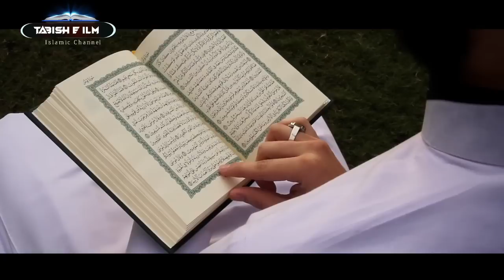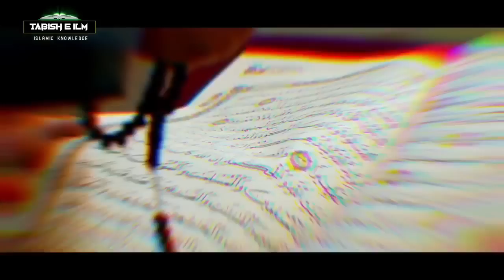योगी के शहर में हिंदू लड़की और सुरेह रहमान का बड़ा करिश्मा Hindu Ladki Surah Rahman ka karishma